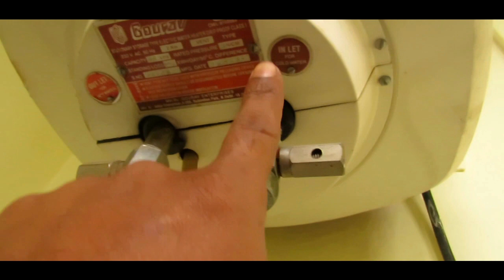গ্যাংটক ভ্রমণ gangtok hotel, gangtok hotel food price 30 rupees, গ্যাংটক হোটেল, সিকিম ভ্রমণ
gangtok hotel,  gangtok hotel food price 30 rupees only,  gangtok road trip,   gangtok tourist place

dosto is video pe  mayne apko  har jankari diye hai, agar apko full guide chahiye to total part dekhna padega, iske liye mere channel  home page pe jake check kariye, yato ap mere play list check kariye, mere har trip pe aap kayse jayenge kaha rahyna hai, khana pina, kis kis jaga ghumna hai, or kitna total kharcha hoga  har information milega, or v koi jankari jarurat ho to aap mujhe facebook yaa instagram pe massage kar sakte hai

gangtok tour,

 gangtok tourist places in bengali,

      zero point   gurudongmar lake sikkim  gurudongmar lake                                      zero point sikkim in december
gangtok hotel price My head cap
changu lake    nathula pass       nathula pass sikkim     yumthang valley
 lachung      lachung sikkim        lachung sikkim hotels
  gangtok snowfall time month
     gangtok snowfall            lachen to gurudongmar lake           lachen tour

   bangladesh to gangtok tour
My favourite sunglass
My travel bag for men

My upcoming dslr camera

My favourite micro tripod

My hp laptop for video editing

My favourite brand hard drive

My audio recording microphone

My Samsung mobile phone

My canon full hd camera

My camera holding stick